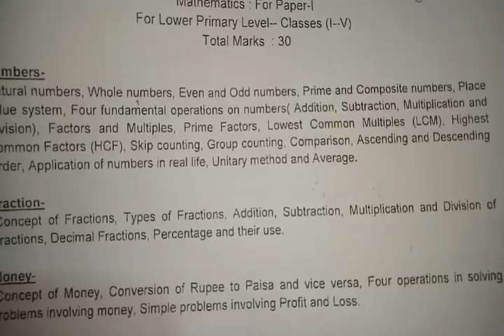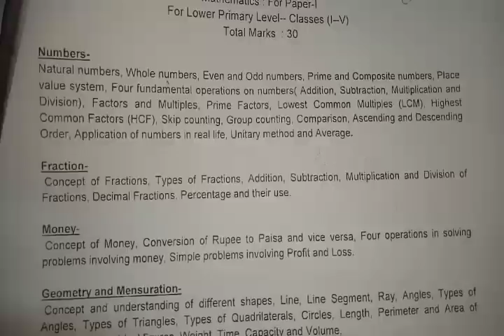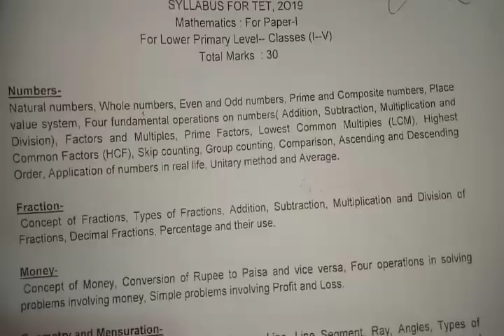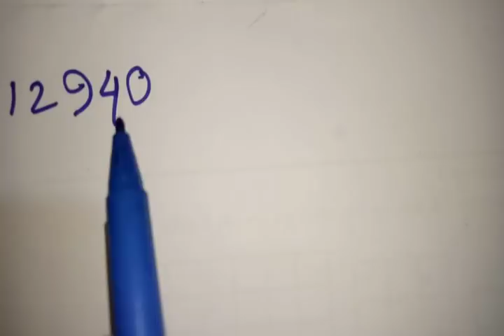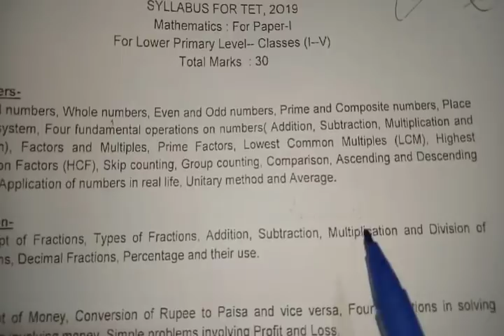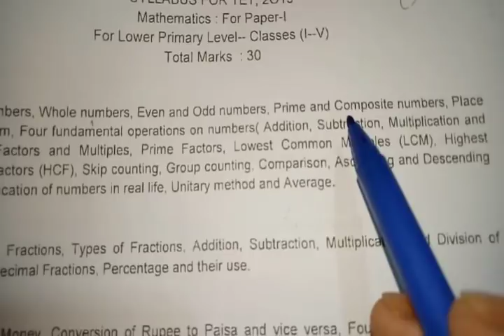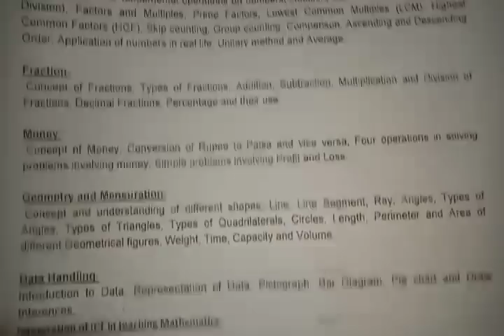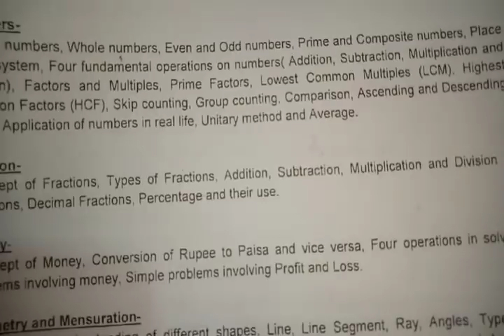Assam TET Special Class-1 # Mathematics || নতুন Syllabus অনুসৰি || LP TET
Assam TET'2019 সম্পৰ্কে আপলোড কৰা
সকলোবোৰ ভিডিঅ’ চাবলৈ তলৰ লিংকত ক্লিক কৰক